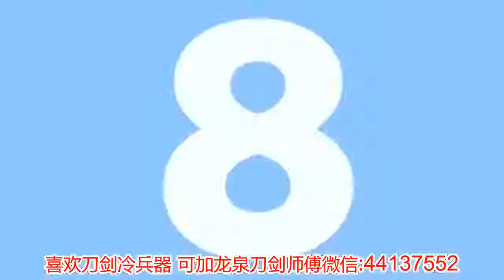也曾有过激情燃烧时刻！詹姆斯湖人生涯十佳球